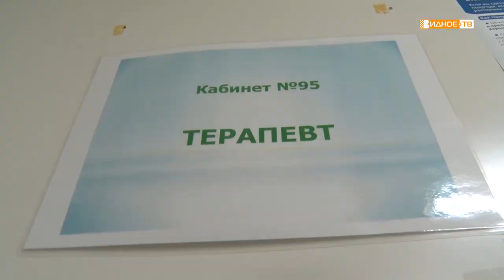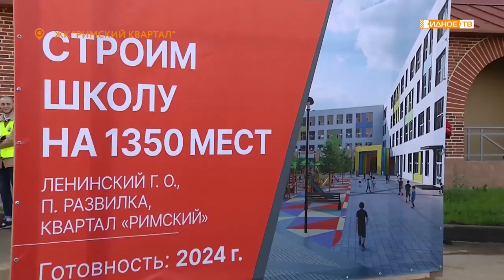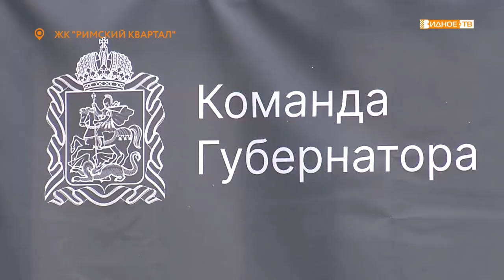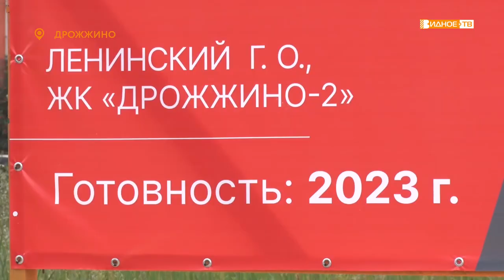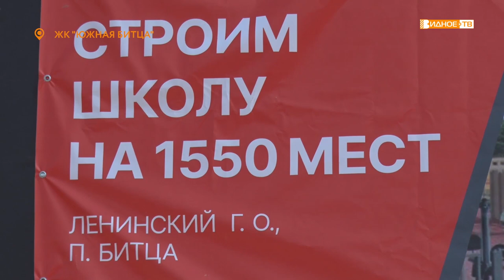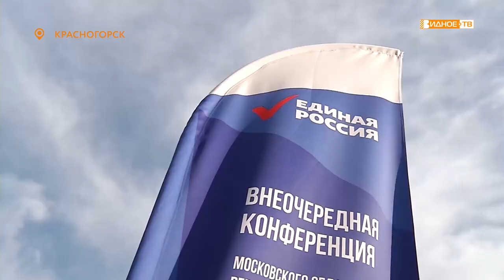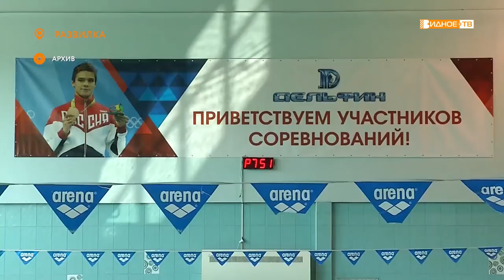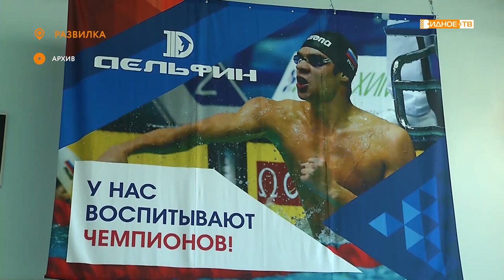Новости телеканала Видное-ТВ (26.08.2021 - четверг)